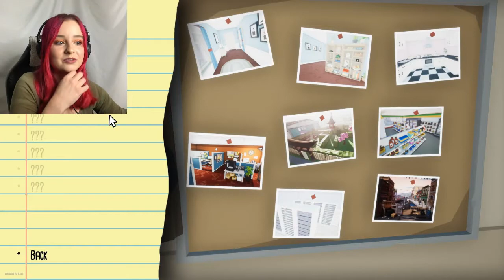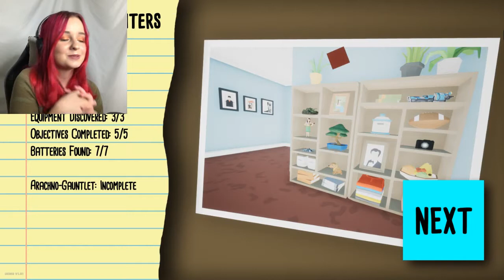More Spiders! | Kill It with Fire #2